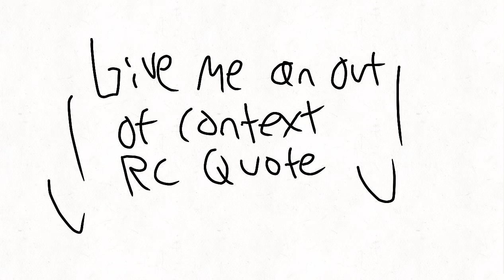I'm gonna make an "RC once said--" video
So basically go into the comments and give me an out of context RC quote and which video it's from. (Linking the video would also be helpful!)

I'm 2 subs away from 180, so thought I could make an early sub special:)

Yaay